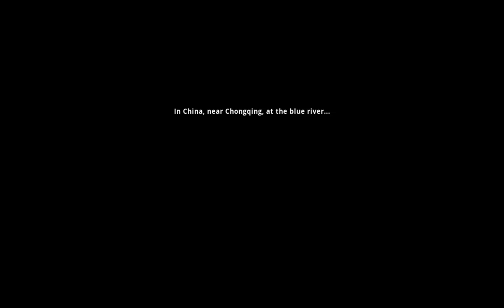Ragonsoft: Rackhams Shambala Adventure - Demo Preview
Story (Short)
Joe Rackham, a grave robber, lives in China somewhere north of Chongqing. He and his uncle lives close to a small fishing town.
His ancestors were pirates. Therefore, he does not take everything quite so exactly and likes to drink rum.
He has the main mission, to protect the key to the golden river of shambala. But for that he needs to travel there.

The Highlights!
- Traditional Point&Click Adventure
- Planned as a Trilogy - so we want to do 3 parts
- Diffrent locations in the First Part: China, Arfica, Tibet
- Handpainted Graphics! only few of them rendered
- Funny and creative Ideas in the Game
- The Game should be come out on a Price below $35!